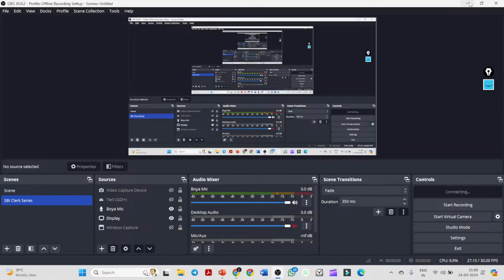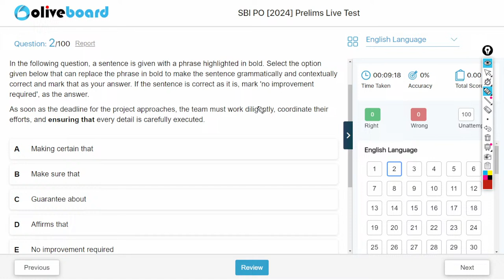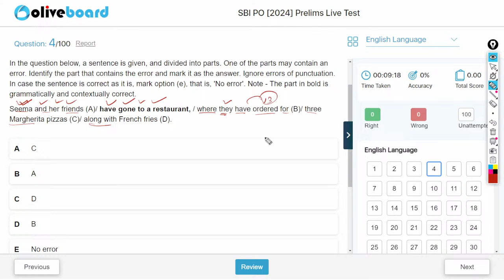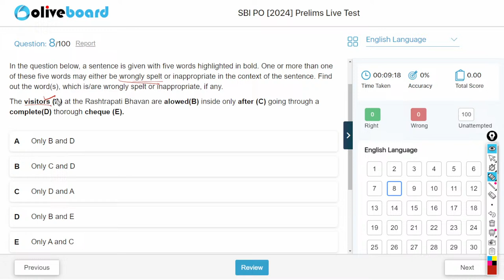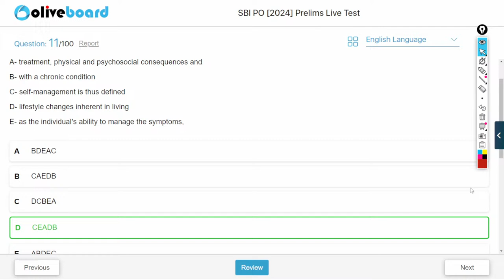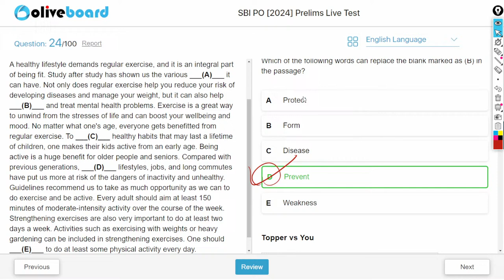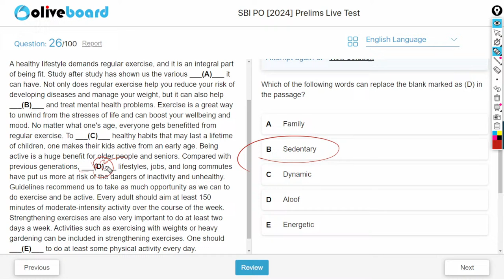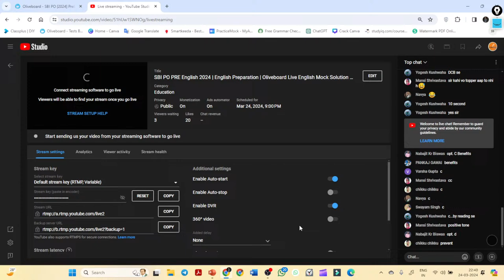SBI PO PRE English 2024 | English Preparation | Oliveboard Live English Mock Solution | Varun Chitra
How to Prepare English for SBI PO 2022 | SBI PO English Preparation, Strategy, Sylabus, ENGLISH | BANK EXAMS 2023 FOUNDATION CLASSES BY VARUN CHITRA, sbi po english,
sbi po english preparation,
sbi po english previous paper,
how to crack sbi po english,
sbi po english classes,
sbi po prelims english classes,
sbi po english full course,
sbi po english reading comprehension,
sbi po mains english classes,
sbi po english day 1,
reading comprehension for bank po,
reading comprehension for bank po mains,
english reading comprehension for bank po,
how to prepare for reading comprehension for bank po,
reading comprehension for ibps po prelims,
reading comprehension for bank exam questions,
rc reading comprehension for bank exams
previous year rc for bank po,
rc tricks for bank po,
english rc for bank po,
rc for banking exam,
rc banking,
rc practice for bank po,
rc for bank exam,
how to solve rc in bank exam,
how to solve rc for bank exam

Welcome to StudyQuick.

StudyQuick is an initiative to simplify your journey of banking Preparation. In this channel I will teach you how to get job faster in banking sector and how to manage study and what kind of mindset you have to set while preparing as well as attempting the real exam with my 5-6 years experience..
English faculty :- Oliveboard Offline center in Pune.
Varun Chitra ( content developer at India's biggest online banking preparation platforms UNACADEMY, Guidely, Career Definer, AptiAcademy, etc.)